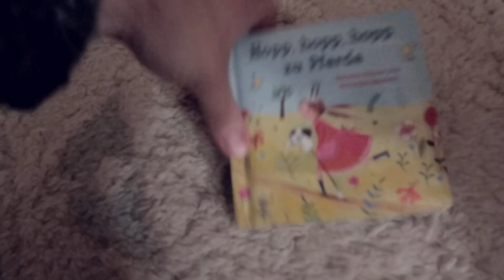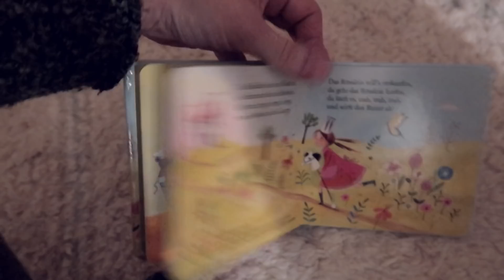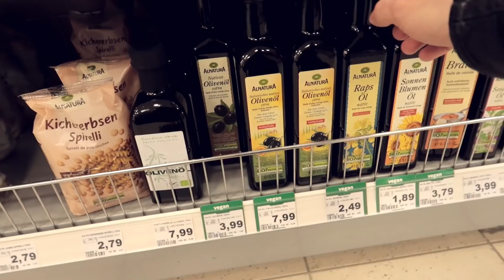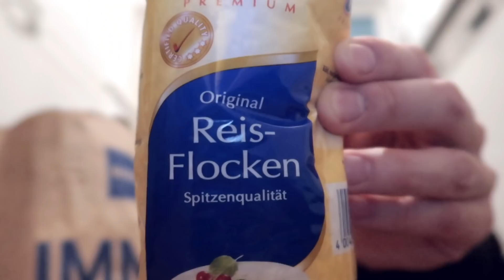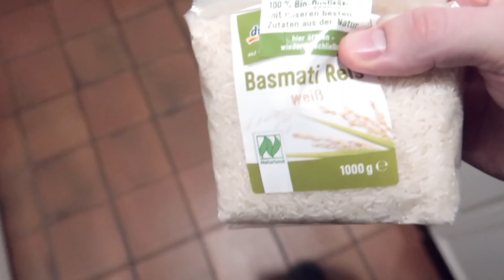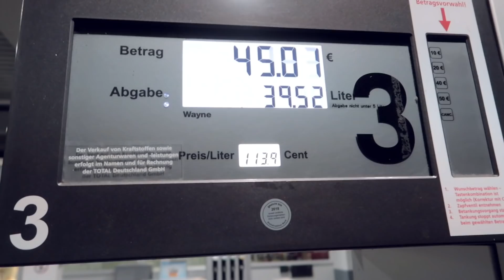Papa Tag mit Mila ❤️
Meine Supplements gibt es bei Rocka Nutrition:
Der geilste Eiweiß Riege der Welt:
Hol dir die leckersten Light Chips:
Für schöne Haare, Haut & Nägel
Pink Essentials: